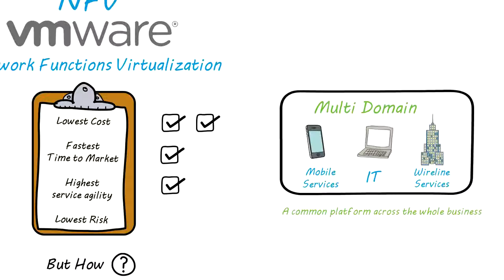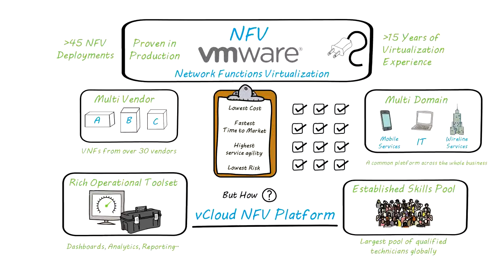Five key benefits of the VMware vCloud NFV platform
Originally Published on TelecomTV.com 17 Mar 2016

Our animated whiteboard takes you through five key benefits of the vCloud NFV platform.
VMware vCloud NFV is a Network Functions Virtualization (NFV) services delivery, operations and management platform. Developed for Communications Service Providers (CSPs), vCloud NFV enables the reduction of CapEx and OpEx, improves operational agility and equips CSPs to rapidly monetize new services.